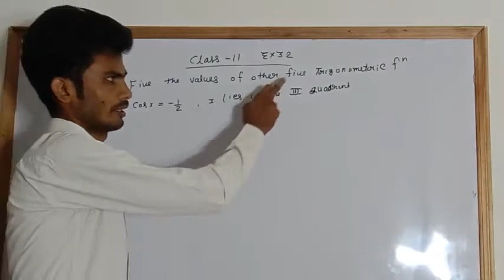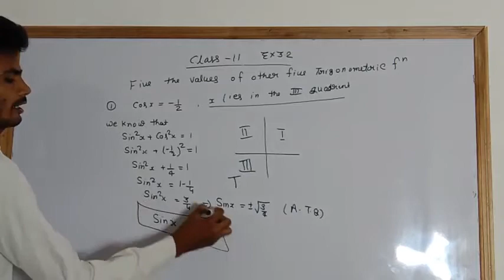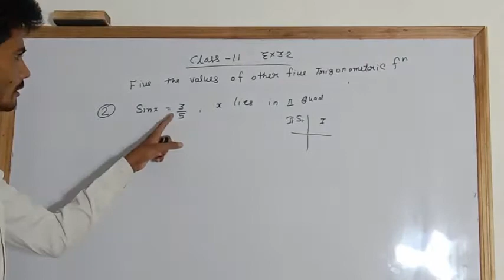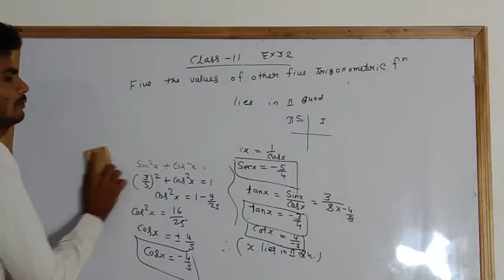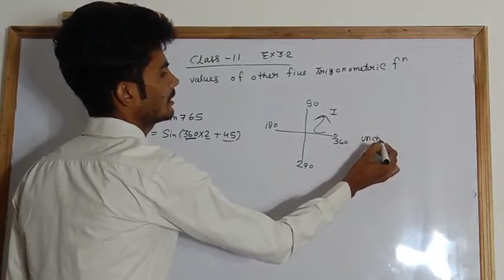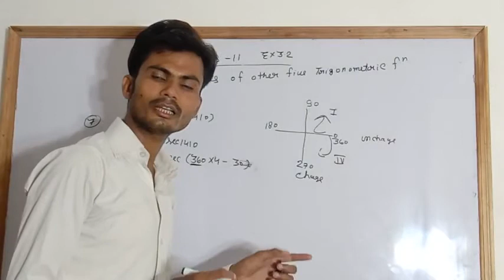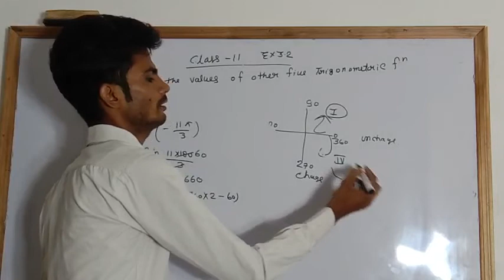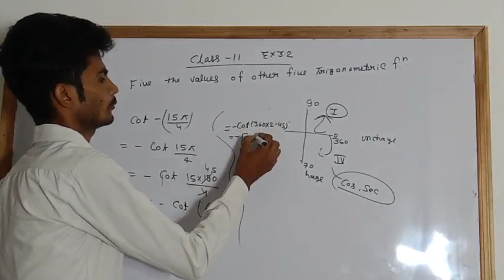class 11 ncert maths chapter 3 exercise 3.2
in this vedio,we will learn about exercise 3.2